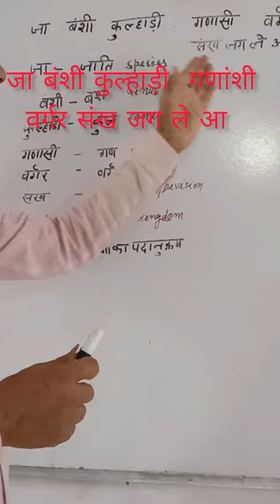Esy mnemonic trick for level of taxonomic classification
Esy mnemonic trick for level of taxonomic
classification
Hierarchial level of taxonomic classification